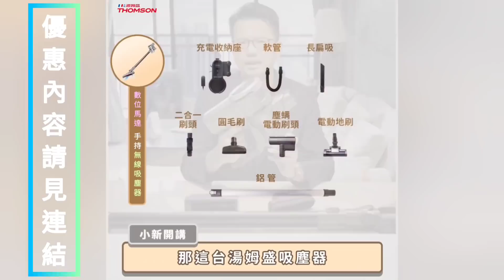大家最愛透天別墅社區！桃園藝文區巷子內才會選...台灣房地產 中路 青埔 小檜溪 經國 八擴參考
之前推出的德國藍寶輕型吸塵器賣太好！這次法國品牌湯姆森也推出農曆春節特別企畫，吸力更強，配件號稱地表最強！這價位有電動地刷跟電動除蟎吸頭CP值超高，Sillen哥現在都用這台，一機抵多機！原廠針對Sillen哥提供粉絲優惠價：3680！